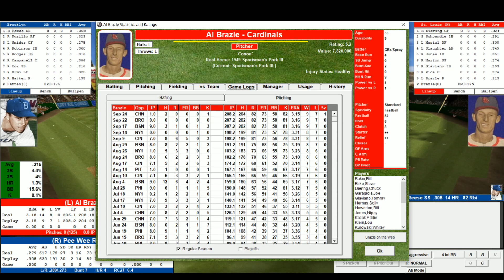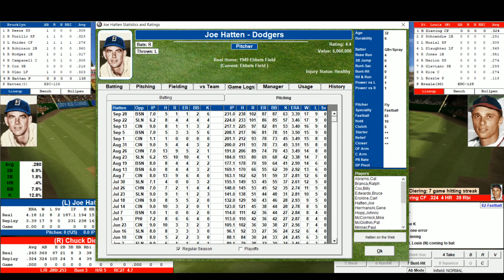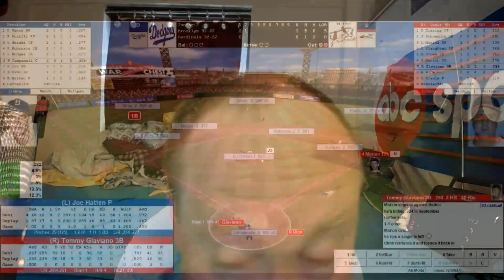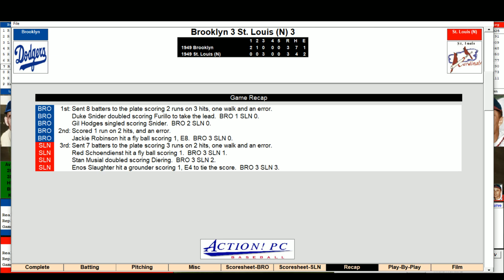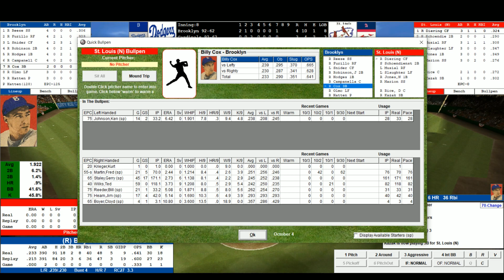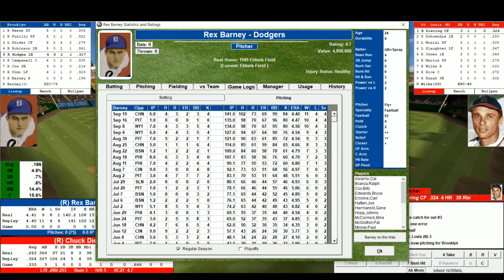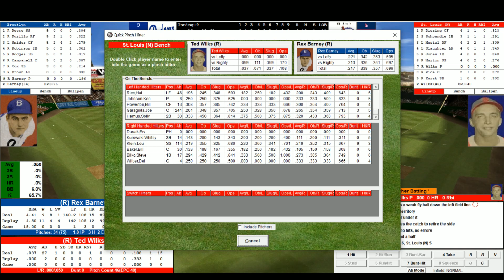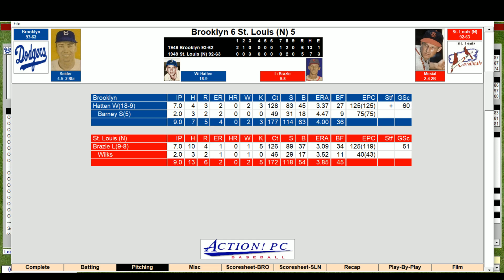1949 NL Playoff G1: Brooklyn at St. Louis